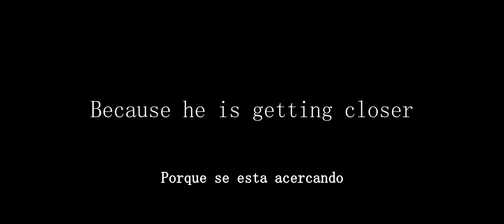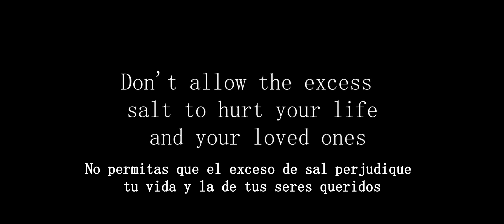Conoce la historia del asesino serial del siglo 21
Videos de Pexels de:
cottonbro, Los Muertos Crew, RODNAE Productions,
Nicola Barts, Taryn Elliott, Mikhail Nilov
Sound Effect by beetpro from Pixabay
Música de Pixabay
Música de Bendsound